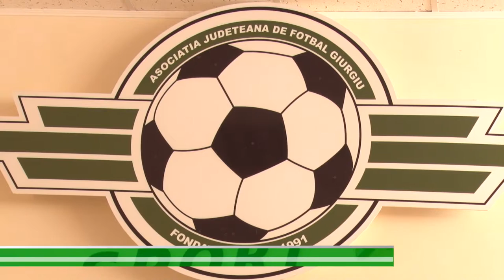AJF vine cu noutăți